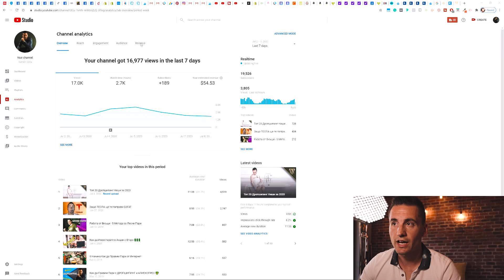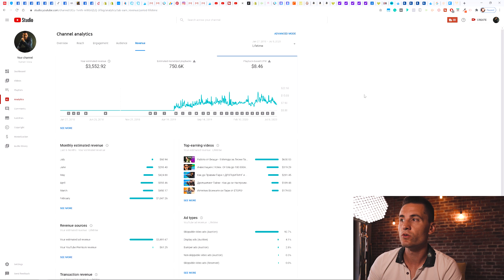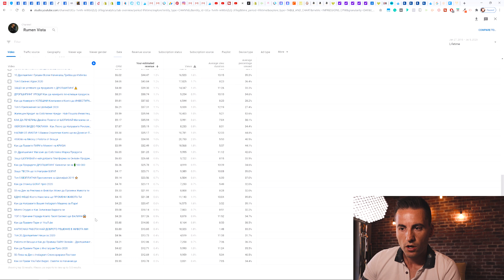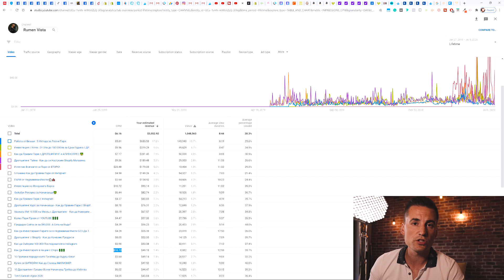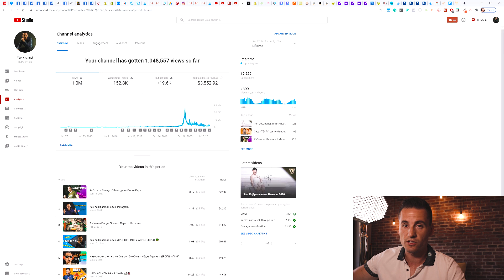Колко Пари ми Плати Youtube за 1 000 000 Гледания!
В това видеш ще ви покажа колко пари ми палти Youtube за един милион гледания. Тази цена е строго индивидуална за всеки канал и зависи от темите на разговор които ще засягате във вашите видеа. В зависимост от тези теми нивата на CPM ще са ви високи или ниски или казано с други думи ще ви плащат малко или много.

Ютуб е един страхотен начин да правите пари от интернет и за мен това е бъдещето. Ако искате да разберете как да изкарвате пари от Youtube може да гледате видеата ми на тази тема.

Някои от линковете са Affiliate линкове което означава, че при евентуална регистрация от ваша страна аз бих получил финансови постъпления което не натоварва вашата цена, а в някои случаи дори я облекчава, защото ползвате моите отстъпки. Благодаря ви, че подпомагате развитието на този канал.